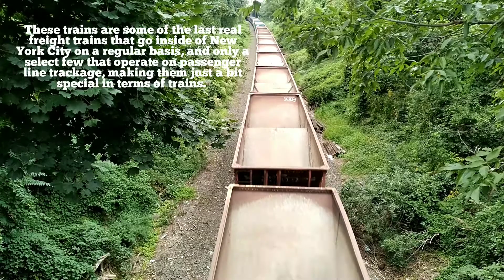FPCH / Providence and Worcester / UHF CHANNEL 73